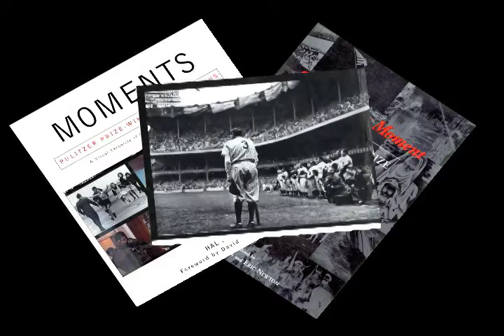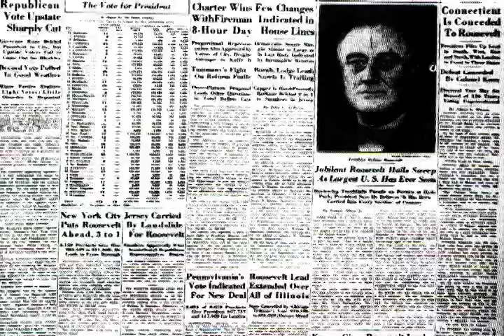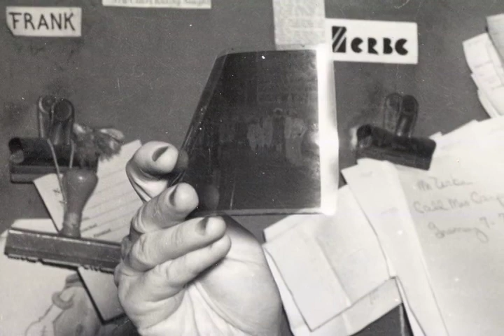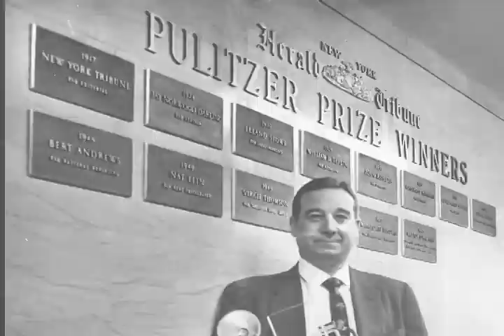NAT FEIN: A Talent for Living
A new documentary on the life and times of the legendary Pulitzer Prize winning photojournalist. One of the most acclaimed photojournalists of his day, Fein creating one of America's most iconic images with his 1949 Pulitzer Prize winner, "#3 Bows Out". The only photographer in the long history of the NY Herald-Tribune to win The Pulitzer, Fein, using his enormous talent and matching wit, created some of New York's most enduring photographic records. This one hour documentary, complete in rough-cut form, was produced, written, and directed, by Frank LoBuono. A classic "rags-to-riches" depression era story, NAT FEIN: A Talent for Living is a story suitable for all ages.